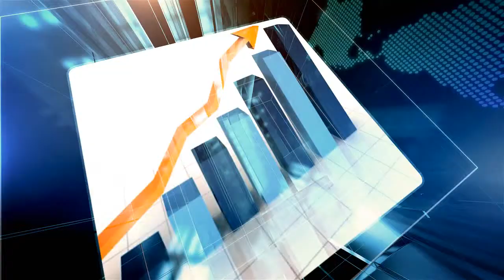Legal Services Marketing Tips For Tampa Small businesses From Harmon Consulting 8135020564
Interview On Legal Services Marketing Approaches

For Tampa
Business owners

From Duren Harmon Harmon Consulting 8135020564

Duren Harmon is an expert in the area of Legal Services Marketing. To get more information you can contact them at:

Harmon Consulting
Tampa Florida
33608